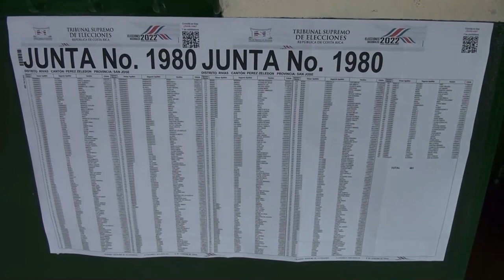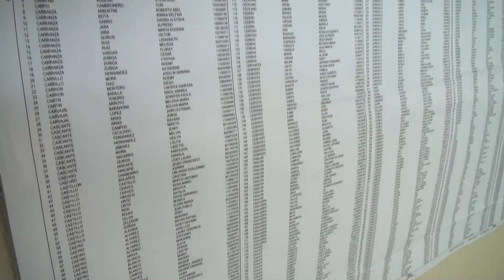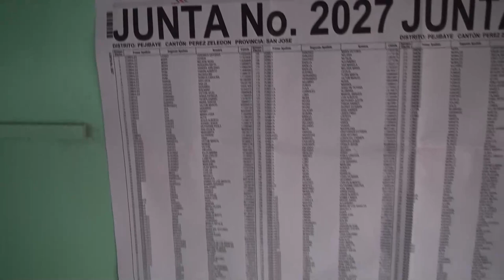Pérez Zeledón tendrá 13 nuevos distritos electorales para el próximo 4 de febrero